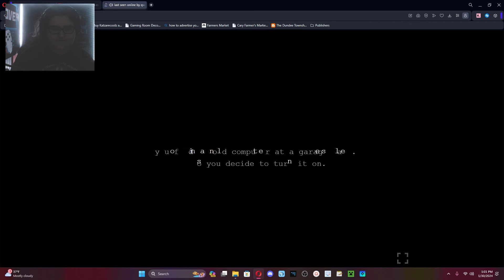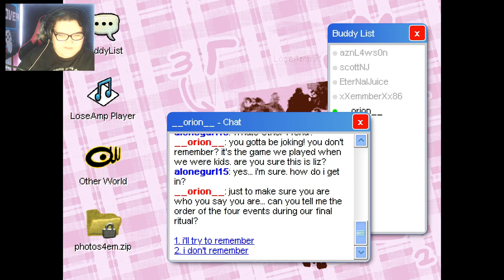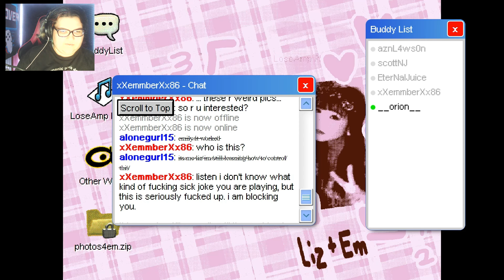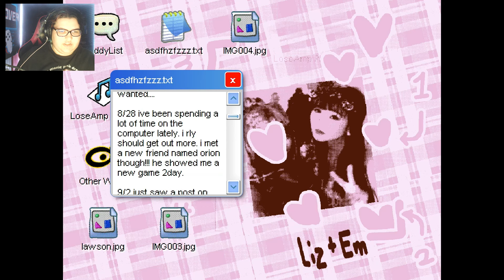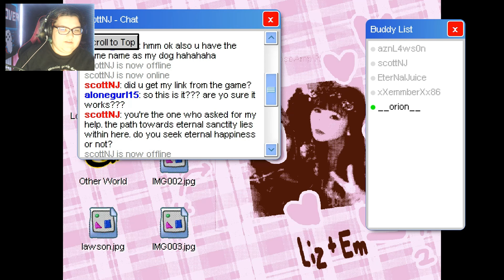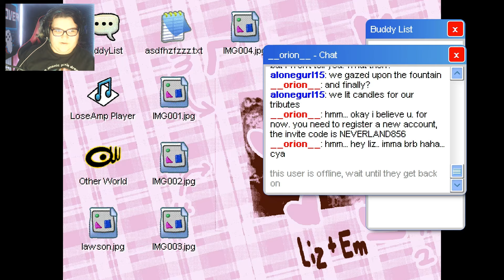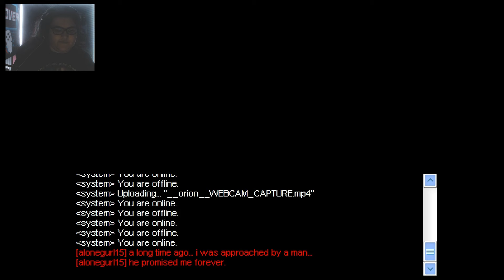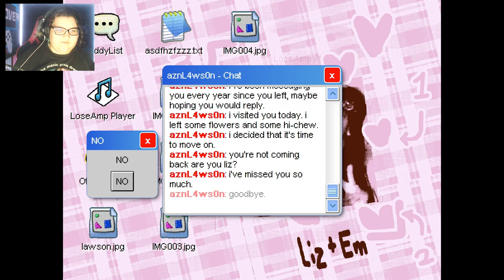Alonegurl15 | Last Seen Online (Indie Horror Game)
About The Game:
You were always a snoop, weren’t you? That’s why you bought an old computer you saw lying among piles of junk at a garage sale. You didn’t even bother to format the computer before you turned it on. You were curious. After all, a personal computer is an extension of another person’s soul, all their secrets, projects, interactions.

“last seen online” is a psychological horror escape room, based on early flash games. Look through someone's computer files. Solve puzzles and discover the secrets that lie within the computer.

Credits:
Intro: Unknown (If you know what it is please leave a comment)